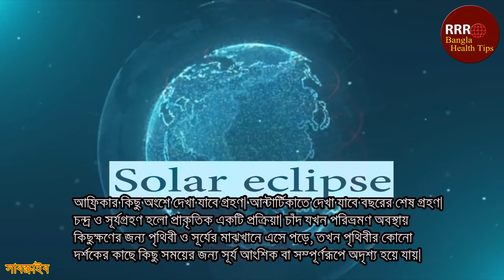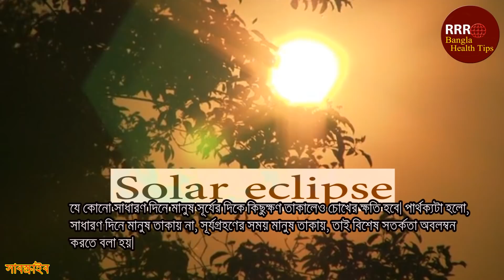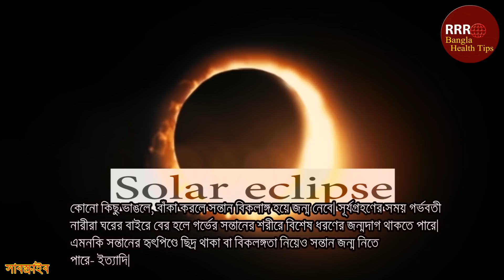জানুন, সূর্যগ্রহণের প্রভাবে গর্ভবতীর কি ক্ষতি হয় । আসছে ১৪ই ডিসেম্বর সূর্যগ্রহণ। Solar eclipse.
চন্দ্র ও সূর্যগ্রহণ হলো আল্লাহ তাআলা কর্তৃক নির্ধারিত একটি প্রক্রিয়া। চাঁদ যখন পরিভ্রমণ অবস্থায় কিছুক্ষণের জন্য পৃথিবী ও সূর্যের মাঝখানে এসে পড়ে, তখন পৃথিবীর কোনো দর্শকের কাছে কিছু সময়ের জন্য সূর্য আংশিক বা সম্পূর্ণরূপে অদৃশ্য হয়ে যায়। এটাই সূর্যগ্রহণ ১৪ ডিসেম্বরের সূর্যগ্রহণ এমন একটা ঘটনা ঘটাবে যার হাত ধরে চাঁদের পূর্ণ ছায়া পড়তে চলেছে দক্ষিণ আমেরিকা, পেসিফিক, আটলান্টিক, ও ভারত মহাসাগরের উপর বেশ কিছু জায়গায়। আফ্রিকার কিছু অংশে দেখা যাবে গ্রহণ। আন্টার্টিকাতে দেখা যাবে বছরের শেষ গ্রহণ।
তো চলুন দর্শক শুরু করা যাক… .